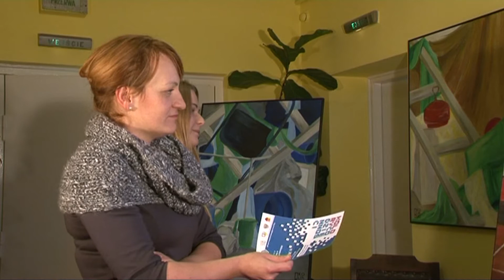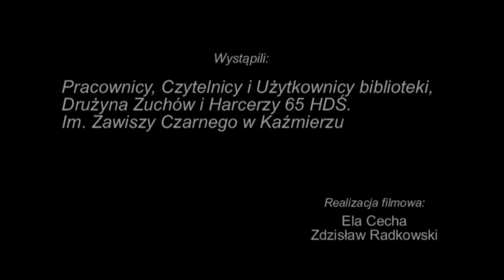KAŹMIERZ WLKP. BIBLIOTEKA GMINNA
Dla czytelnictwa  nastały trudne czasy. Wszechobecne multimedia  coraz skuteczniej odciągają  nas od wertowania książek. Jeśli  biblioteki mają przetrwać, muszą podążać  za dynamiką  zmian współczesnego świata.  Muszą poszukać sposobów, aby z  chęci obcowania z szeroko rozumianą kulturą,  wygenerować  chęć do  kulturalnego spotkania z drugim człowiekiem i potrzebę  powrotu do  książki. Wtedy hasło „Niech żyje książka", wykrzyczane przez jednego  z młodych bohaterów  tego  reportażu, będzie miało szansę stać się hasłem nas wszystkich.
więcej niż BIBLIOTEKA to film promocyjny Biblioteki Gminy Kaźmierz przygotowany na konferencję „Biblioteka Pomysłów 2013"